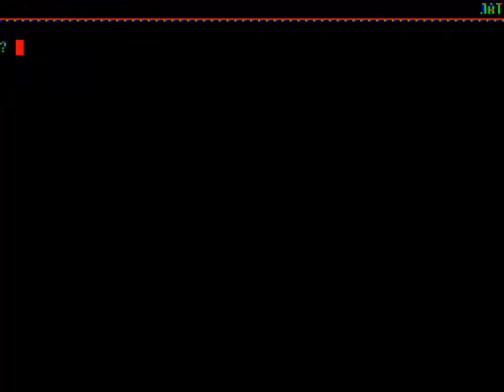SATURN BIN ELEKTRONIKA BK 0010 PDP 11 BK0010 01 BK0011 BK 0011 M 0011M 1985 6 RUSSIAN SOVIET MOSCOW